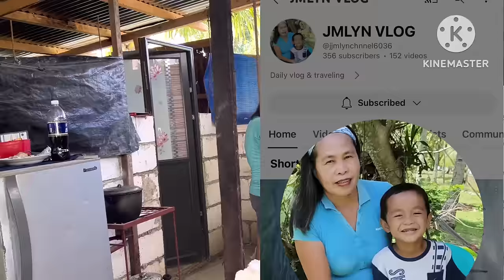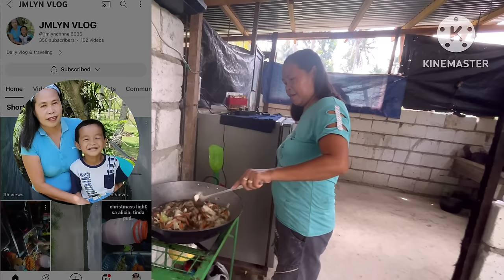Marjury 18th birthday Celebration by Flordelisa burato